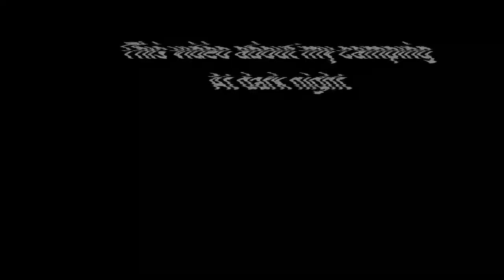Solo Camping in Dark night outback Australia Red Dust History wilderness living_dream KalbarriNP P4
Solo travel outback Australia History camping 🏕in wilderness Red Dust living_dream History museum old style farming 4000KM camping🏕 outback Australia trip Preparation Alone living_dream desi4x4 punjabi Vlog
I'm travelling Solo 4000km camping 🏕  cooking 🥘 in outback Western Australia Red Dust
This video all about My trip I traveling 10 days trip solo in Australia 🇦🇺 wildlife  my self Solo
Perth to Kalbarri to wool wagon path way, ghost town to Kingsford smith mail run